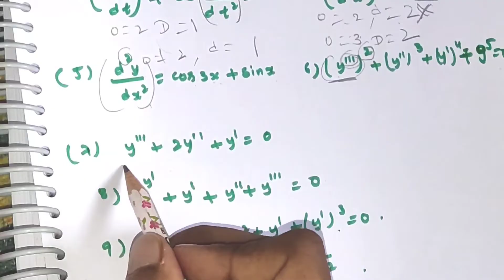order and degree of differential equations in kannada|Part-2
order and degree of differential equations in kannada,